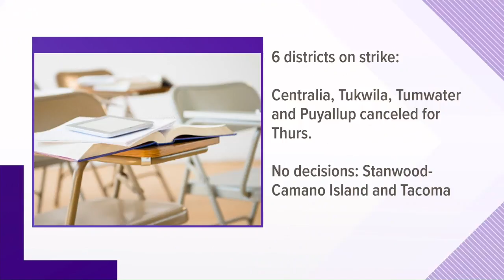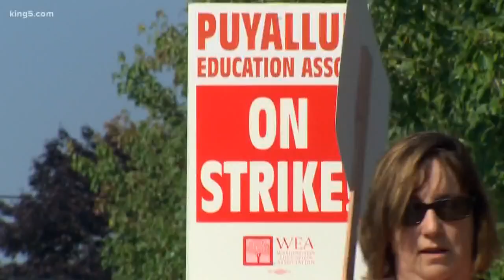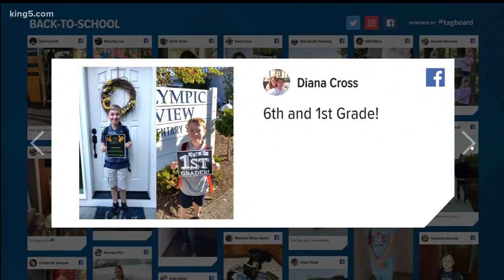Tumwater teachers on strike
Washington school negotiations as of 5 p.m. Wednesday.